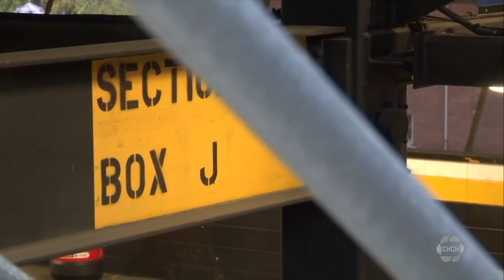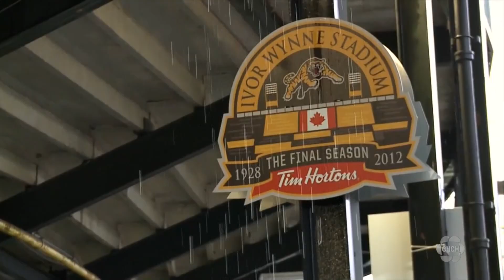Press box at Hamilton’s Tim Horton’s Field named after Ivor Wynne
The name Ivor Wynne is no stranger to Hamilton Tiger-Cats fans and the city, and on Tuesday, the name of the old stadium is being resurrected at the top of Tim Hortons Field.

The stadium’s press box has officially been named the “Ivor Wynne Media Centre”, placed right at the south end of the media zone.

The City says it’s a tribute to Hamilton’s sport heritage but also to Ivor Wynne’s contributions to the city. According to the City’s lease contract with the Tiger-Cats, this initiative was agreed upon back in 2014.

After a nine year wait, the name Ivor Wynne lives again at the home of the Hamilton Tiger-Cats.

Bob Wynne says he and his family are honoured by the return of their father’s name, as it joins other Tiger-Cat legends at Tim Hortons Field.

“My brother and I never felt we had the need to make a request or a reminder to have his name up, I guess it dragged on and went out of sight out of mind,” Wynne said.

The City says its commemorating Ivor Wynne and the contributions to sports and the community.

“Its really something to have his name on a renowned national property,” Wynne said.

That property being the former Civic Stadium. Following a renovation in 1970, city officials renamed it Ivor Wynne Stadium and the name stayed put for 41 years at the Tiger-Cats’ historic home.

Wynne says just before the stadium’s renovation and renaming, his father died of a rare blood disorder at the age of 52.

“He was chairman of the parks board at the time of his passing, and the board was entrusted to rename parks, so the stadium was renamed after him and he was well known in the community and it just went forward,” Wynne remembers.

Born in 1918 in Wales, Ivor Wynne and his family moved to the Hamilton area and built an athletic legacy and became dean at McMaster University. He also called football games right here on CHCH TV.

“His life is one of concern for people, and that’s what really stood over and above his athletic history and intelligence, he had empathy for people.”